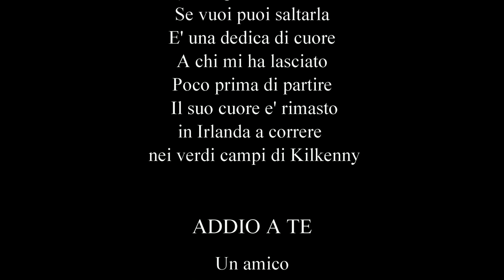SONO TORNATO IN ITALIA - Una avventura che vi racconto qui - UNA EPOPEA